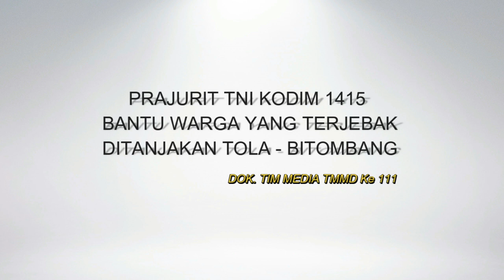Aksi Tentara Selamatkan Mobil Terjebak Di Tanjakan Tola - Bitombang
SEBUAH MOBIL MINI BUS NYARIS MENGALAMI KECELAKAAN SAAT MENDAKI DI TANJAKAN TOLA  KELURAHAN BONTOBANGUNG KEPULAUAN SELAYAR, BERUNTUNG KOMANDAN KODIM 1415 DAN SEJUMLAH PERSONIL TNI YANG MELINTAS MEMBERI PERTOLONGAN DAN MENYELEMATKAN MOBIL SERTA PENGENDARANYA.

TANJAKAN TOLA ADALAH MERUPAKAN SALAH SATU RUAS JALAN RINTISAN TNI KODIM 1415 KEPULAUAN SELAYAR DALAM PROGRAM TMMD KE 111
Informasi Utama Tentang Selayar Sulawesi Selatan